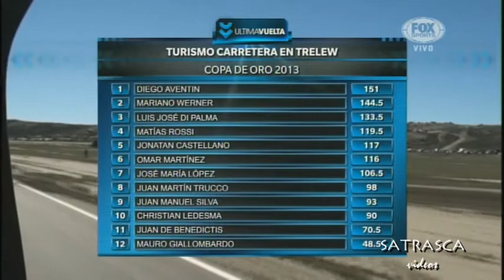T.C. en Trelew 25/Nov/2013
Resumenes de Sigue girando Tycsports - Ultima Vuelta Foxsports